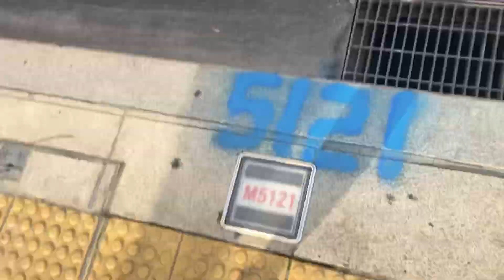M4108번 버스 3601호 마지막 서울역버스환승센터 3601호 하차 및 발차영상